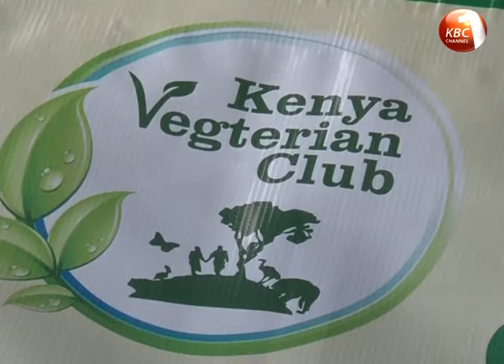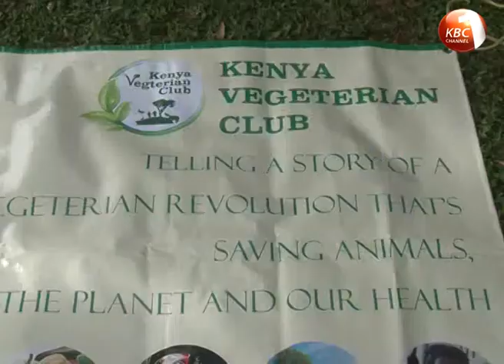Kisumu County facing an acute food shortage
Kisumu County risks facing acute food shortage unless residents steadily diversify from fishing to other agricultural ventures. The county currently heavily relies on imported food stuffs from neighboring counties and countries, a situation that is spinning food prices out of the reach of most residents. As Achola Simon narrates, Kisumu County residents are being encouraged to embrace horticulture to help satiate the huge demand of fruits and vegetables in the region.